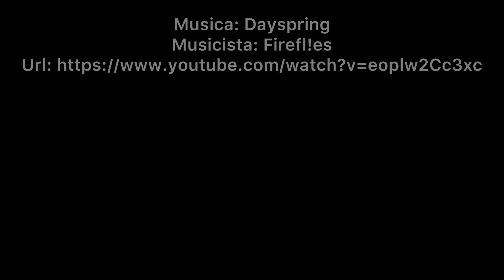Centrotavola di Pasqua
🐰Centrotavola per Pasqua
A me piace tantissimo avere i fiori in casa, danno colore e mi mettono allegria, però non mi piacciono quelli finti, e i veri recisi, durano poco, quindi prendo le piantine, mi durano di più e poi prendo quelle che non costano tanto, così anche se mi muoiono, non ho buttato via tanto.